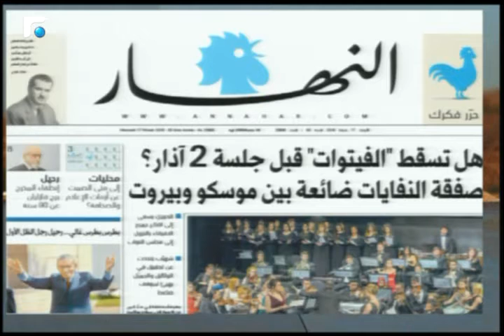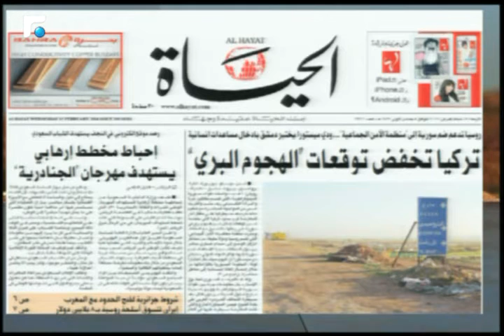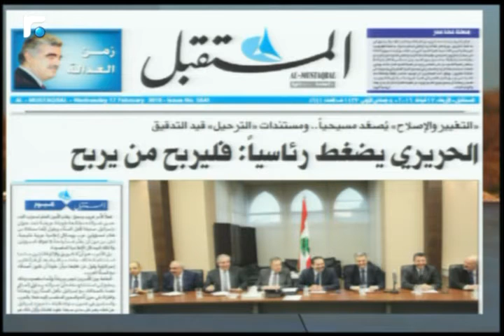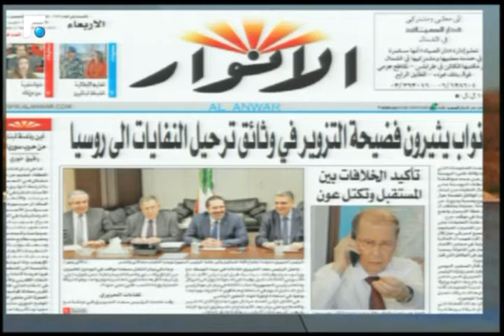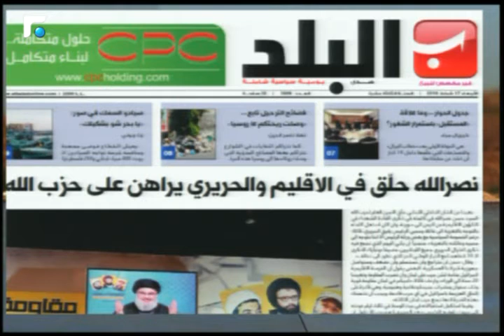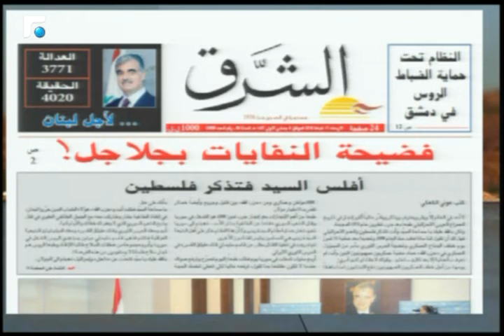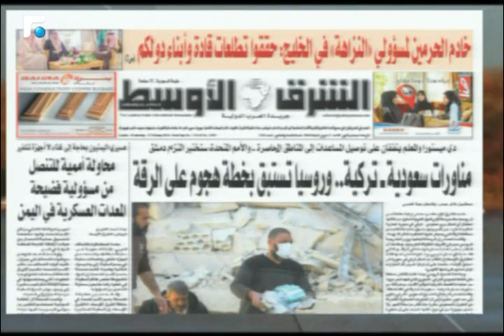أخبار الصباح - جولة حول الصحف وحال الطقس 1/5